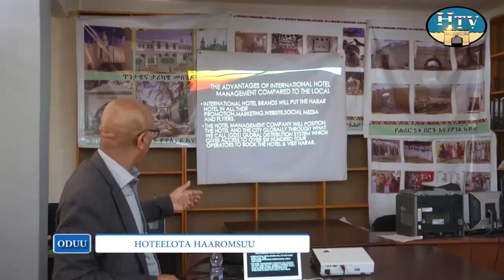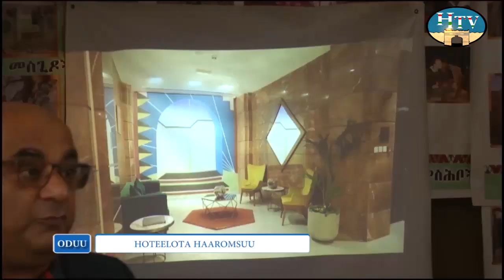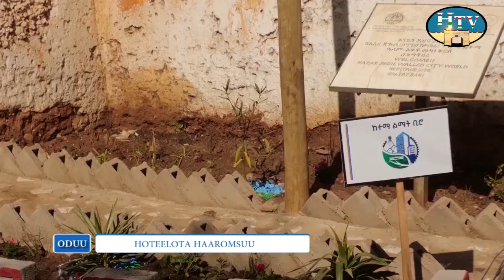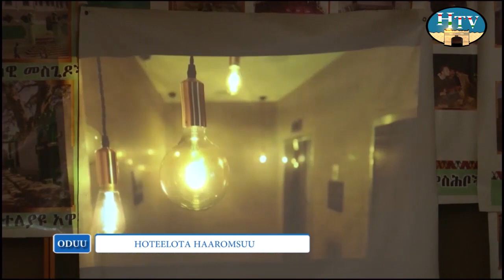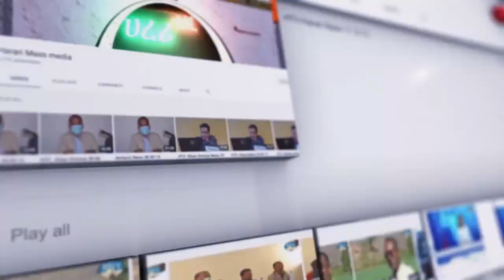Oduu Afaan Oromoo TV Hararii Guyyaa 06/06/2015